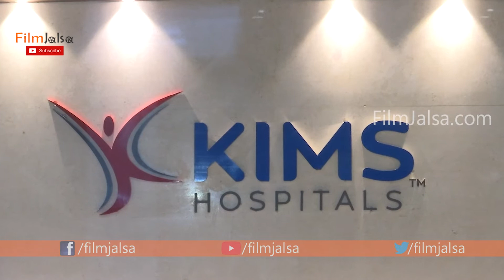Trivikram Emotional At KIMS Hospitals | Sirivennela Seetharama Sastry | FIlm Jalsa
FilmJalsa is Telugu Film Industry youtube channel. Film Jalsa Channel Entertains with Exclusive Content Like Celebrities Interview Telugu movie news, cinema updates, Tollywood collections, Telugu movie reviews, Public Talks, Audio releases, Press meets, success parties, Interviews, posters, motion posters, first looks, teasers, trailers.Prank Videos Etc